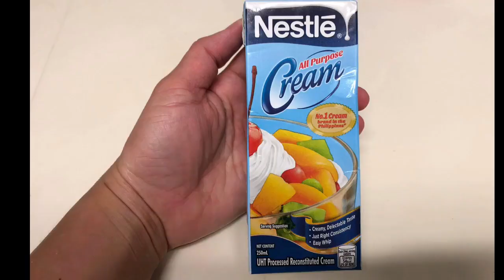Creamy Spaghetti |White Sauce Spaghetti |Nestle Cream & Meat Loaf